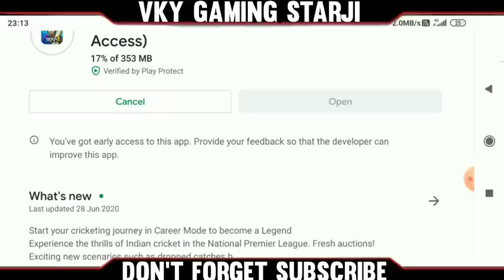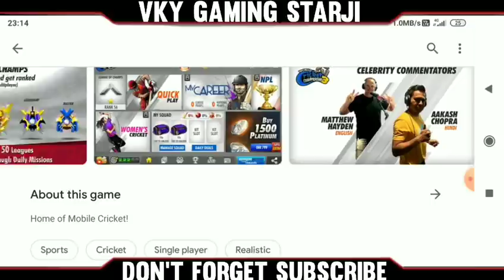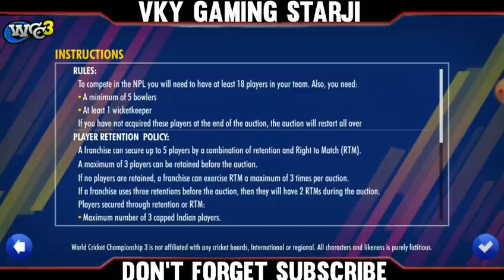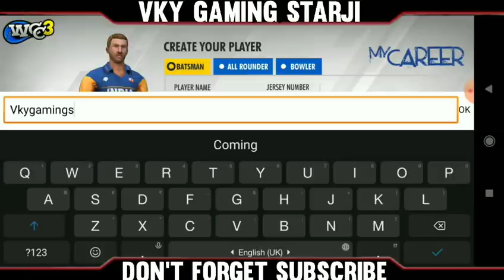🔥Full Review | Wcc3 New Update Launched Full Review | My Career mode, IPL Auction, Real Jersey